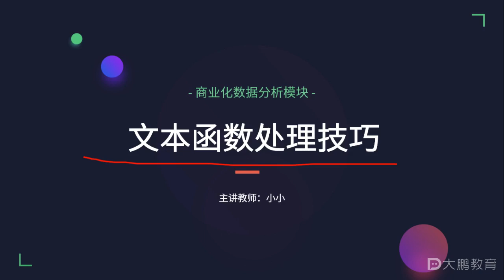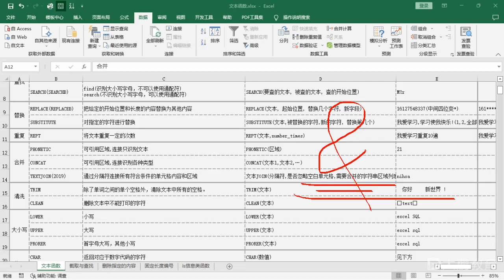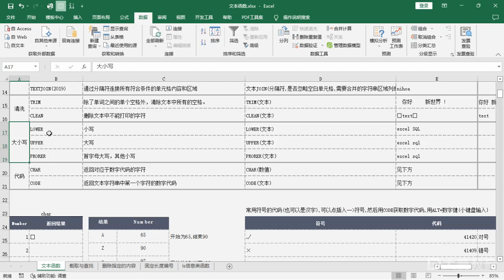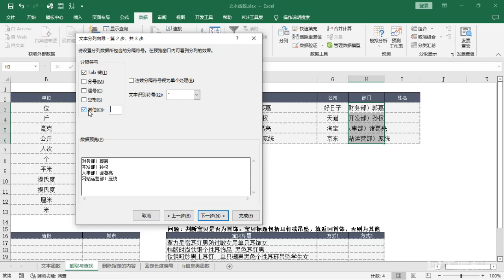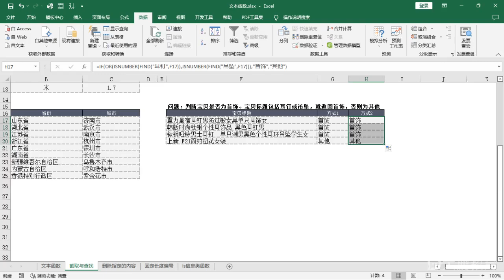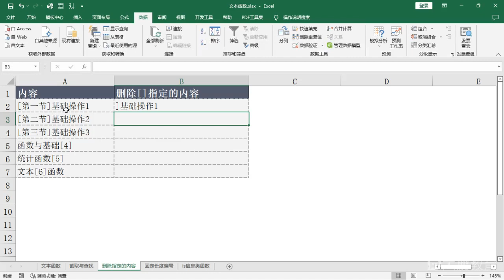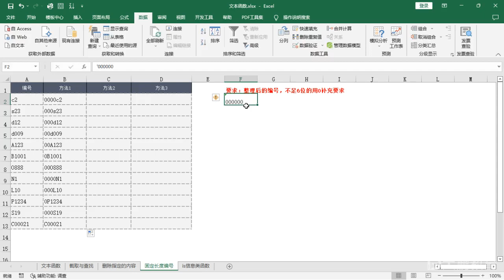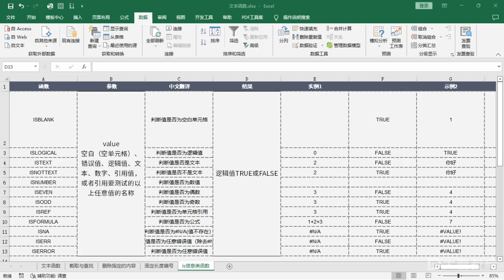商业化数据分析 021 【10】数据分析之Excel 文本函数处理技巧